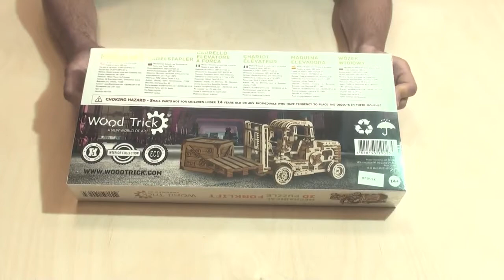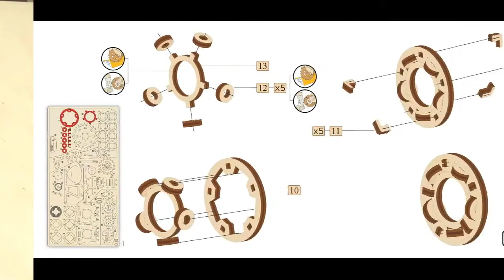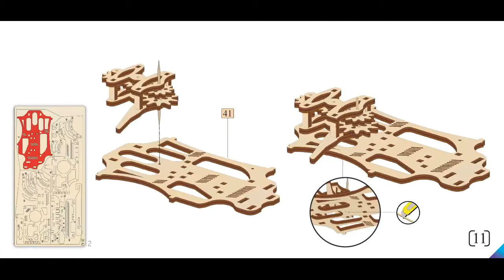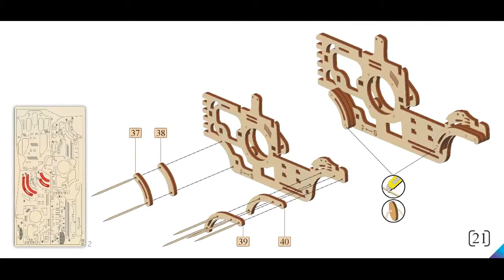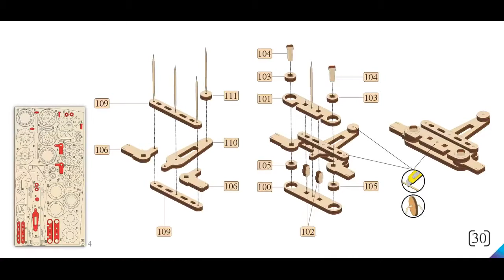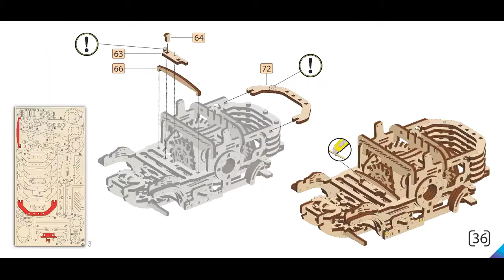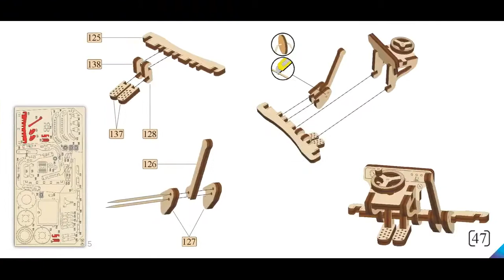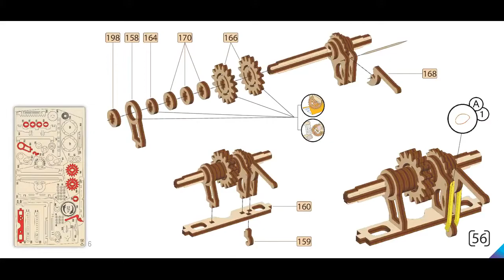WT017 조립설명-지게차#1